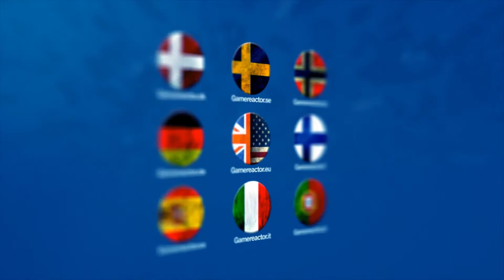Gran Turismo Sport - Reveal Event Video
We were at the GT Sport reveal event at the Copper Box Arena at the Olympic Park in London as Sony spared no expense at the proper reveal of Polyphony Digital's next racing title.